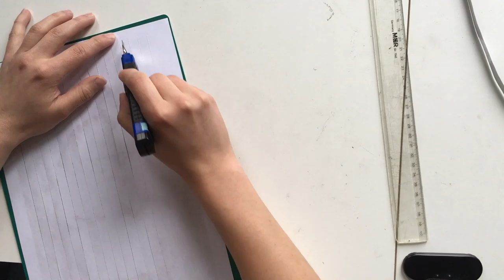Paper weaving; portrait - Alex Calvert | Art by AnneVerhoef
SOMETHING DIFFERENT THAN USUAL.

For the art school where I follow classes (minor design 360 graden) at I made this portrait by weaving the paper as an assignment.